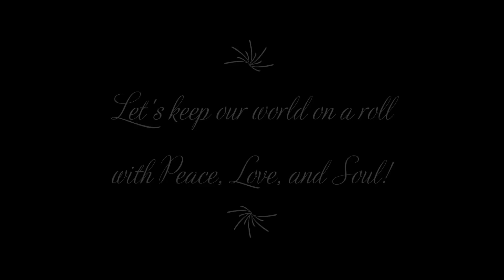If I lose, I have to cook for a week!!! | MARIO KART 8 DELUXE EDITION [#3]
Aunty Stephy made a bet that if she beats me in Mario Kart, I'll have to cook for a whole week. But I try to not let that happen!

My sister

My brother

randaandrisa